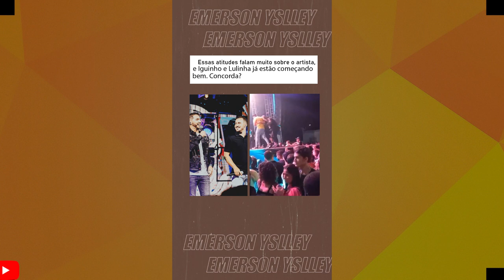FÃ FOI SUBIR NO PALCO E IGUINHO E LULINHA SIMPLESNTE FIZEM ISSO! SUPREENDENDO O PÚBLICO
IGUINHO E LULINHA SUPREENDE PÚBLICO